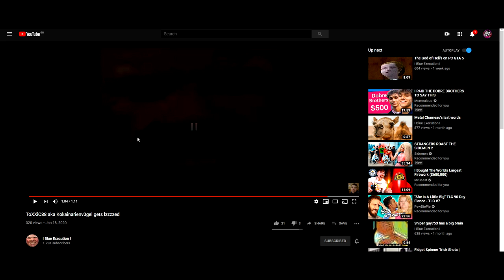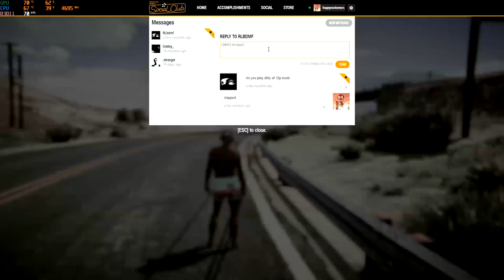Jet griefing low levels isn't allowed when I'm around!